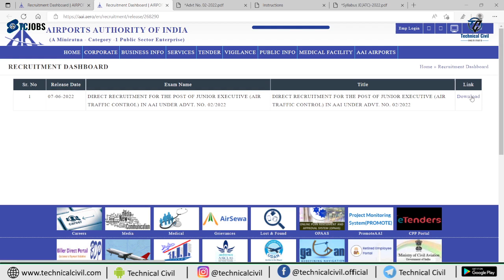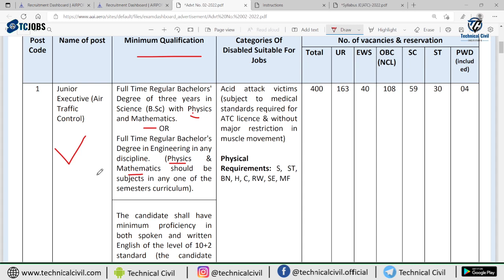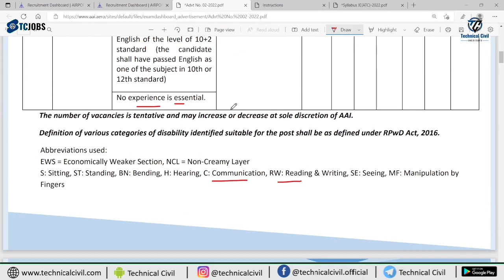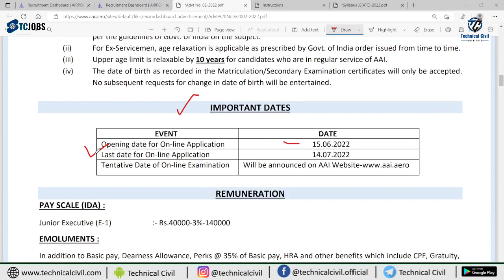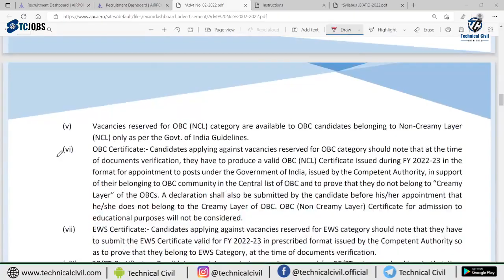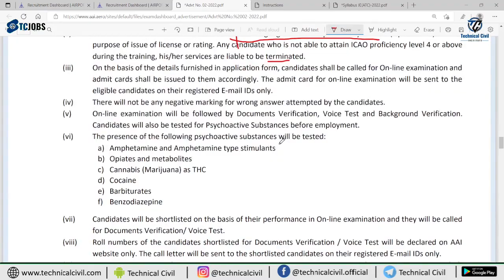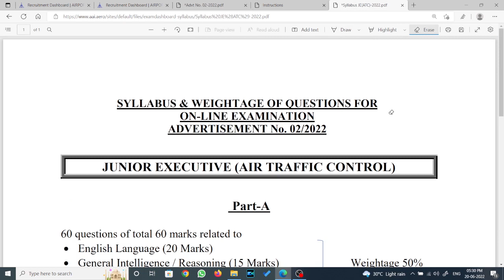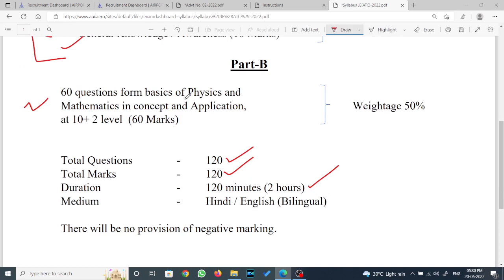AAI Latest Recruitment 2022 | Government job recruitments for civil engineers | Technical civil